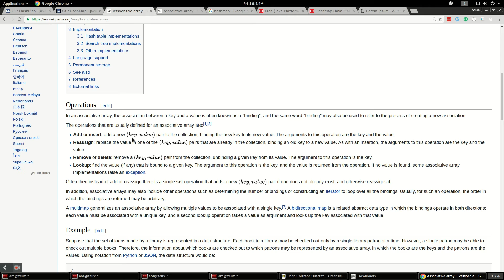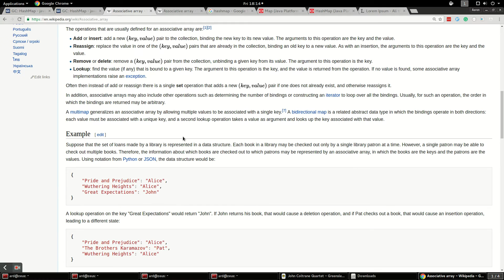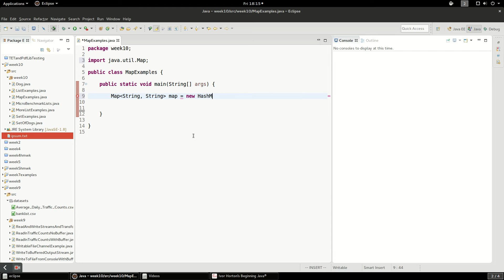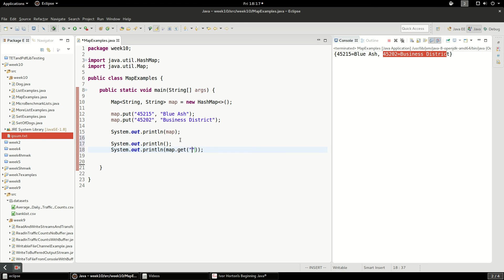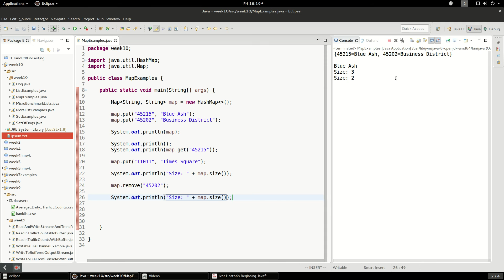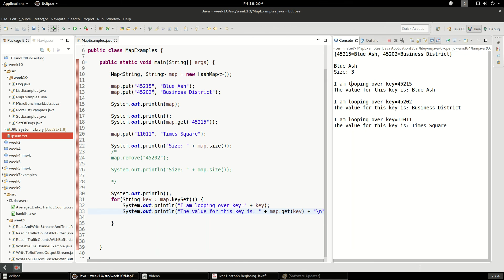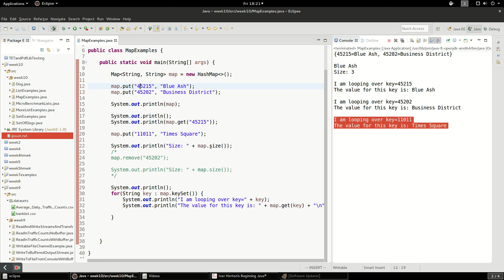Java Maps part 1: intro to Map interface and Associative Arrays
More on Java Collections framework, I go over the Map interface and the basics of the associative array data structure. I show some basic HashMap examples.